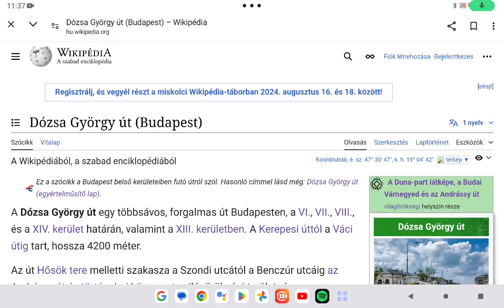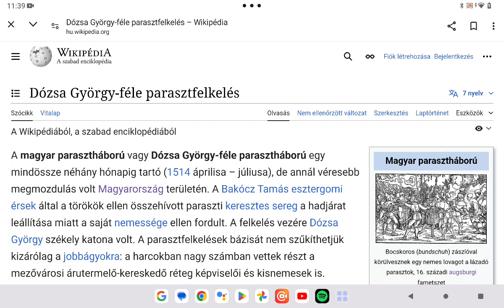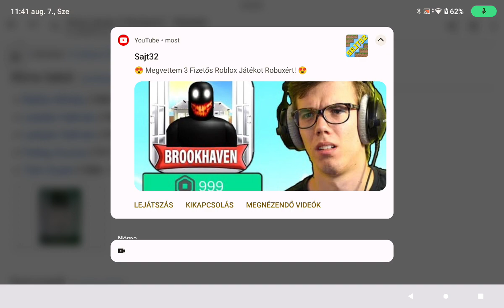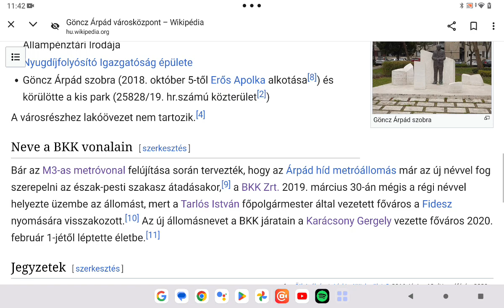Budapest közösségi közlekedése 420. rész